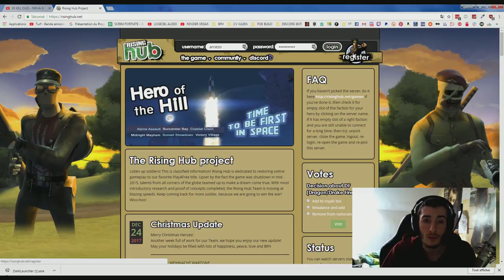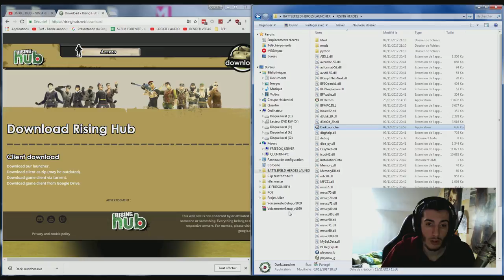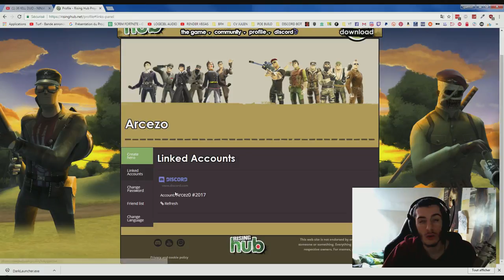COMMENT TELECHARGER BATTLEFIELD HEROES EN 2018 (Rising Hub)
Ayo !

Tutoriel pour telecharger Battlefield Heroes, alias Rising Hub, le nouveau Battlefield Heroes de 2018 !

Demande de l'aide dans les commentaires ou sur mon discord dans aide-question

et Like la vidéo !

➥ MON SNAP : gass_kentin

♫ Musique(s) de la vidéo:
*No_Copyright_Music_Myuu_-_Play_with_Me